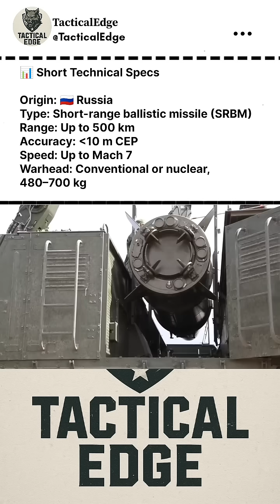“Russia’s Iskander Missile: A $3 Million Killer at Mach 7!Iskander